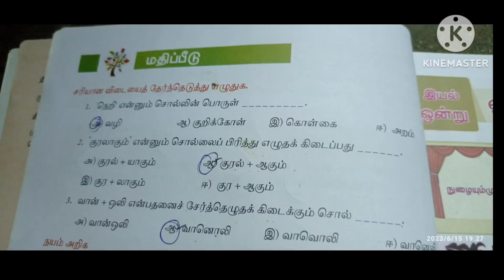🛑7ஆம் வகுப்பு தமிழ் பருவம்-1 எங்கள் தமிழ் பாடப்புத்தக வினாக்கள் விடைகள்🛑7th std tamil lesson-1 ans